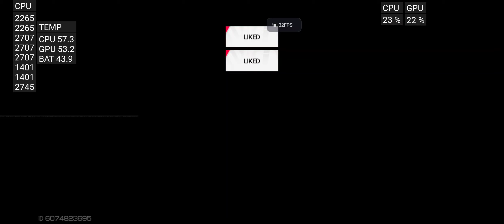Test Racing Master (beta) English version Max settings 60 Fps // Snapdragon 8 gen 3 (Android)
Бета тест английской версии игры Racing Master. Отличные гонки для мобильных телефонов. Жду когда выйдет в глобальный релиз. Телефон Nubia Red Magic 9 Pro 12/256
Beta test of the English version of the Racing Master game. Great races for mobile phones. I'm waiting for it to be released globally. Phone Nubia Red Magic 9 Pro 12/256